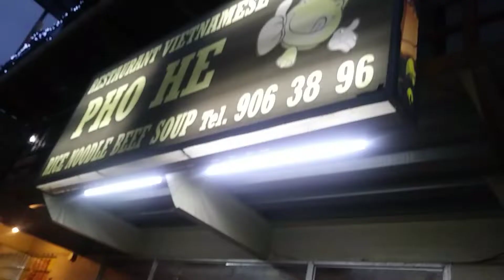pho he sopas vietnamitas en tijuana rico😋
sopas vietnamitas en tijuana un lugar para comer muy delicioso